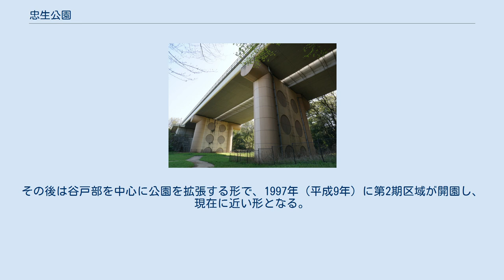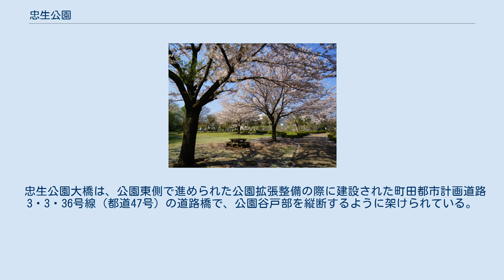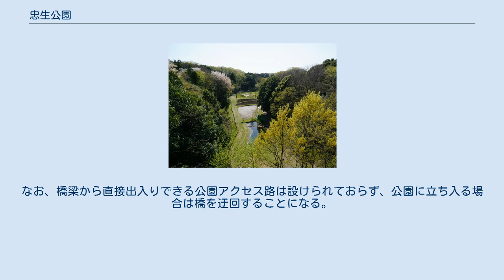忠生公園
忠生公園（ただおこうえん）は、東京都町田市にある都市公園（総合公園）。
 1977年（昭和52年）に第1期区域（面積28,351m2）が開園。
その後は谷戸部を中心に公園を拡張する形で、1997年（平成9年）に第2期区域が開園し、現在に近い形となる。
広さは約8.1haで、園内にはソフトボール場などがある。
敷地は忠生と山崎町が入り組んでいる。
 多摩丘陵の典型的な谷戸の地形を生かし、園内には鶴見川の支流の一つである「山崎川」の源流が存在し、1日約1,200トンの湧水が出ている。
また、谷戸部の周囲は樹林地が多く、豊富な植物や昆虫、水生生物などが生息している。
 指定管理者制度に基づき、ソフトボール場（有料運動施設）の管理運営は2019年3月までは「チーム町田（株式会社ギオン、株式会社富士グリーンテック東京支店、株式会社ゼルビア、特定非営利活動法人アスレチッククラブ町田、株式会社東京綜合造園、ファシリティーパートナーズ株式会社の共同事業体）」が、2019年4月からは「まちだA・T・Kスポーツパートナーズ（アシックスジャパン株式会社・東急スポーツシステム株式会社・株式会社協栄の共同事業体）」が行っている。
 忠生公園大橋は、公園東側で進められた公園拡張整備の際に建設された町田都市計画道路3・3・36号線（都道47号）の道路橋で、公園谷戸部を縦断するように架けられている。
1996年8月30日に開通し、完成当時は町田市内で最も長い橋だった。
 町田街道のバイパスとして1961年に都市計画決定されたもので、整備は東京都が行い、将来的には同路線が多摩都市モノレール路線延伸時の導入空間となる予定で、橋脚は将来のモノレール導入に対応した構造となっている。
また、橋脚や橋桁は剥き出しではなく、化粧板が取り付けられており、周辺の環境に調和するように配慮したデザインが採用されている。
 橋梁の歩道部分は東側が幅員3.1m、西側が幅員6.1mと非対称の構造となっているが、これは橋梁の途中に展望スペースを設けたためだが、実際には背の高い防護柵が設置されているため、橋の上から公園を眺めることは難しい構造になっている。
なお、橋梁から直接出入りできる公園アクセス路は設けられておらず、公園に立ち入る場合は橋を迂回することになる。